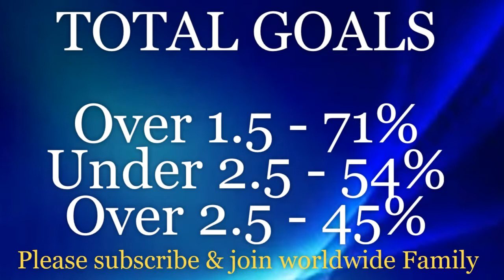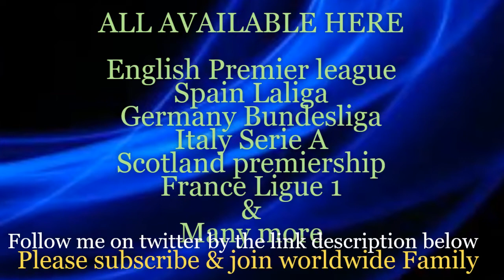Juventus vs Napoli - Prediction & Analysis | Juventus vs Napoli H2H Statistics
World wide Football prediction and transfer news